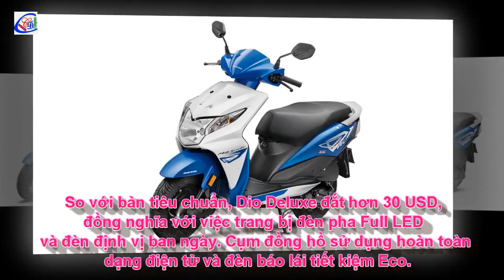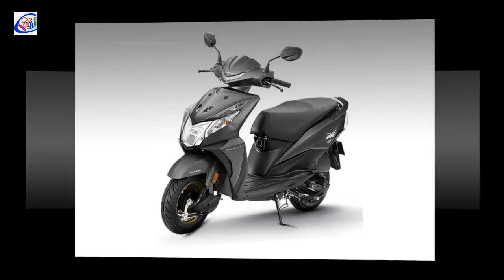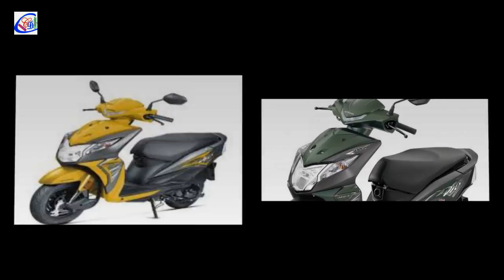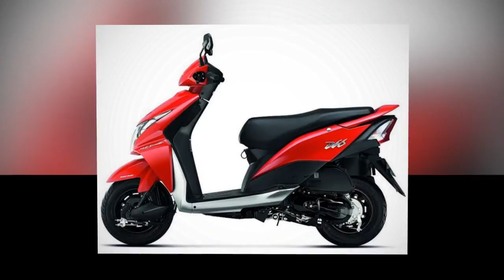Honda ra mắt xe tay ga Dio Deluxe giá giá rẻ 17 triệu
Honda vừa cho ra mắt mẫu xe tay ga Dio Deluxe với giá bán 800 USD tại thị trường Ấn Độ. Thực chất đây là phiên bản mới, bổ sung vào dòng sản phẩm Dio mà thương hiệu xe máy Nhật Bản đang bán trên thị trường.

Thông tin cập nhật xe máy moto mới nhất

Các bạn có thể ủng hộ để mình phát triển kênh tốt hơn nữa tại đây: